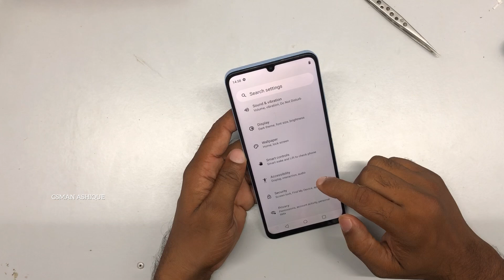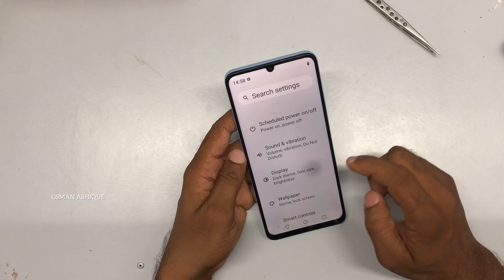Realme Note 50 How to increase display size or text size | GSMAN ASHIQUE